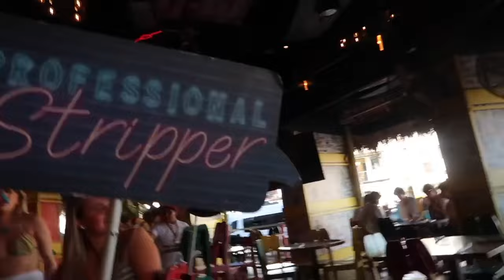Cabo Spring Break Vlog 2024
HI YOUTUBE! Thank y'all for watching my first vlog!!! 🏝

I hope you loved joining me for Ole Miss Spring Break 2024 in Cabo San Lucas 🇲🇽. I am so excited for more traveling and videos like this to come. Turn on post notifs to be notified when the next one's here! 👼🏼

xoxo,
Anna Gagliano 👱🏻‍♀️